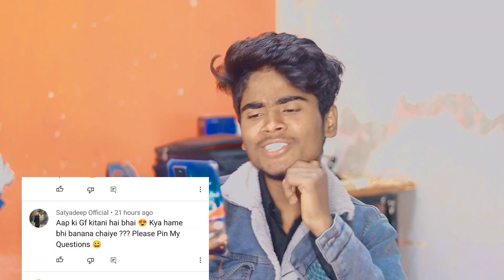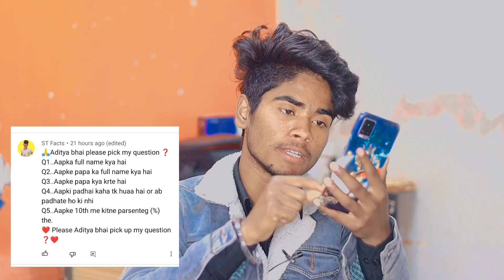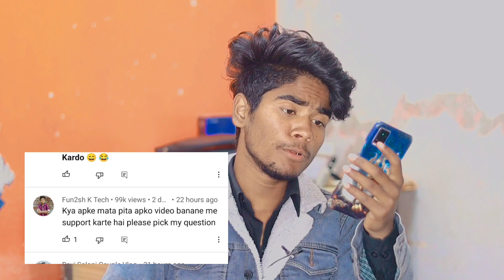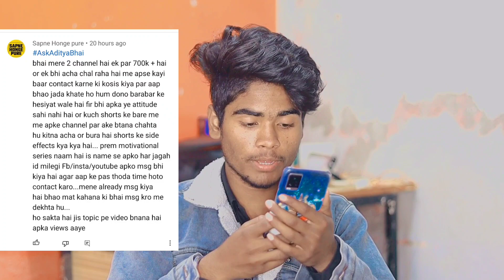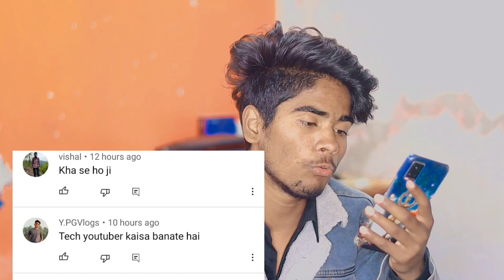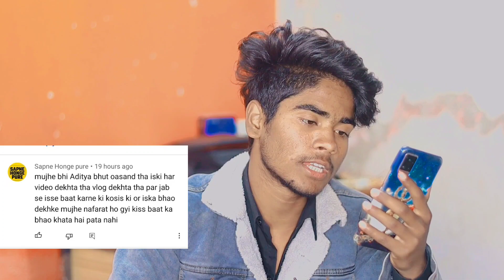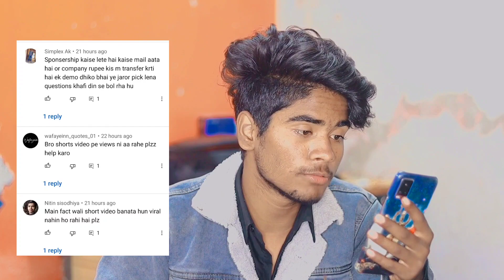My Youtube Payment आ गया ! 1 लाख रुपये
I'd mraditya73@cm4

50mm lenc